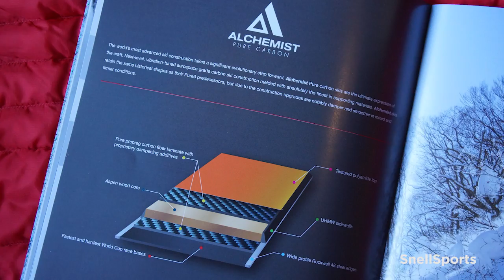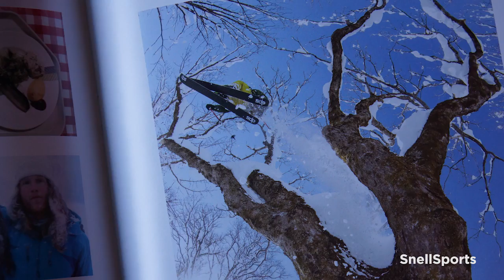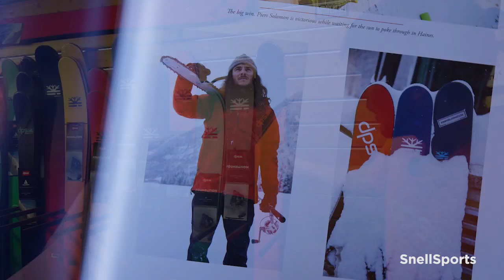DPS Snell Sports Chamonix Mont-Banc ski hors pistes ski de randonnée montagne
Mars 2018, DPS, Snell Sports Chamonix Mont-Blanc... Quelques explications de Loïc Dubrulle sur la gamme de skis de la saison 2017/2018...

DPS designs the world’s most advanced skis.
Founded in 2005, with the partnership of professional skier and ski designer Stephan Drake and leading ski engineer Peter Turner, both were inspired by a vision to make perfect skis worthy of those who live and breathe the sport.
DPS introduced the world’s first and only Pure prepreg carbon fiber sandwich ski, the first 120mm powder pintail, transferred the word “rocker” from surfing to skiing—then built the first rockered ski with sidecut—and unleashed the Spoon and Spoon Technology. The fusion of space-age carbon technology and groundbreaking shaping has resulted in the world’s most advanced quiver of skis.
DPS fosters a tight-knit community between its designers, reps, photographers, partners, and skiers—while also supporting environmental initiatives and innovative multimedia projects worldwide.
DPS is located at the base of the Wasatch Mountains in Salt Lake City, where it operates and owns a state-of-the-art ski factory, and maintains its global headquarters.
DPS is a trusted brand of serious skiers worldwide. They are sold and shipped worldwide via dpsskis.com, and on five continents in the world's best ski shops.